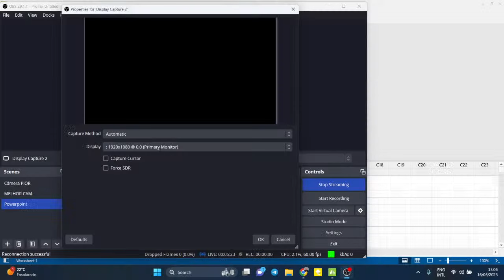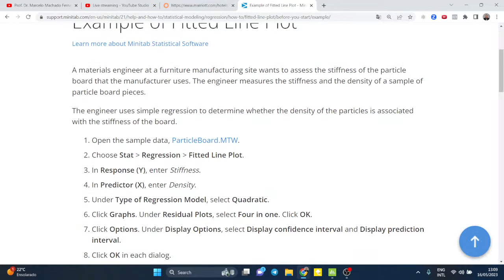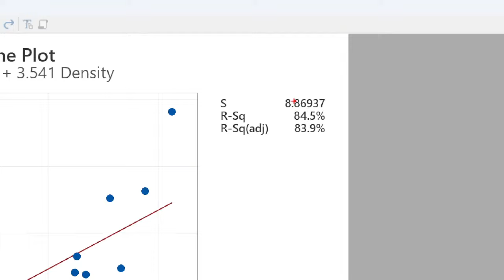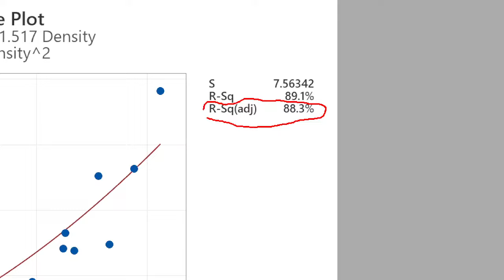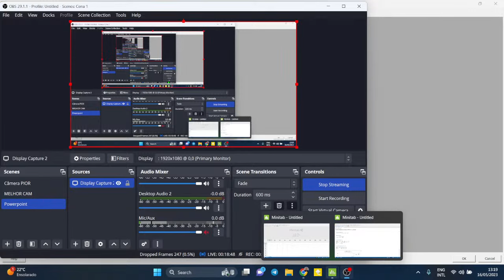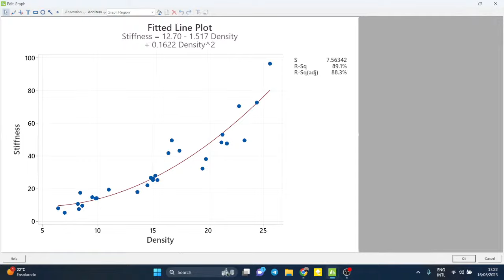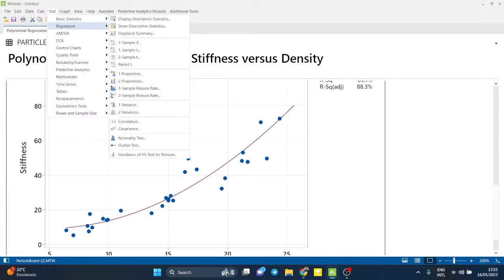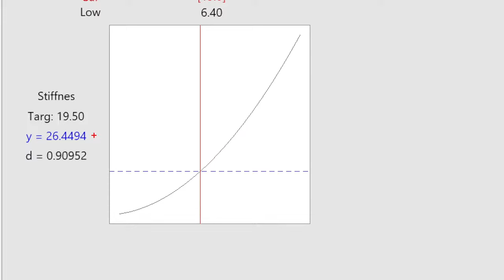Masterclass | Prof. Marcelo | Q&A Session - May 16